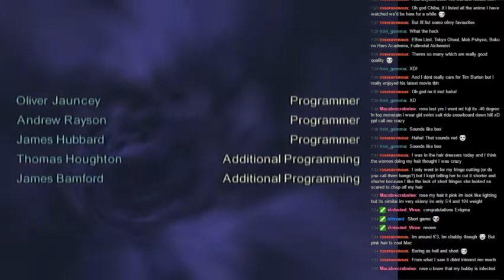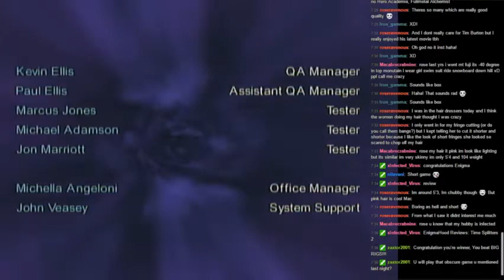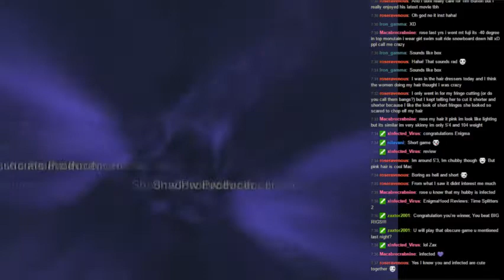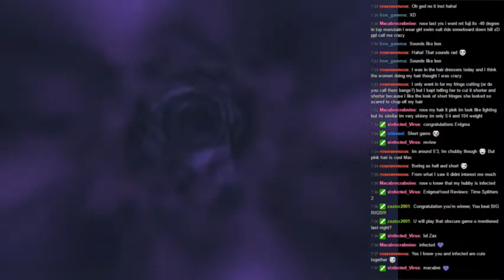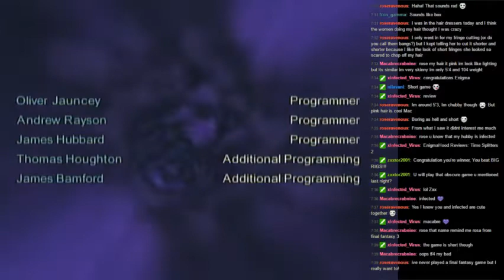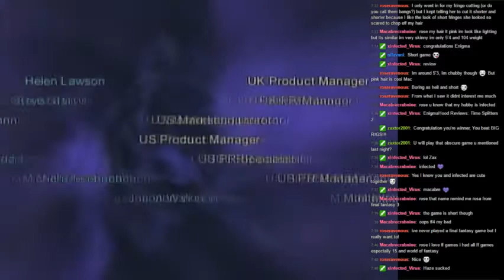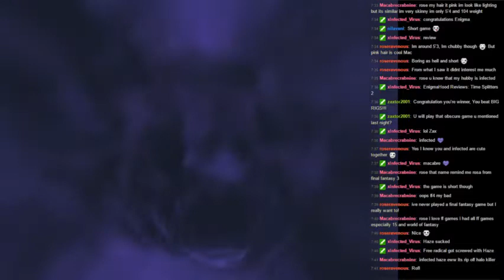EnigmaHood Reviews TimeSplitters 2